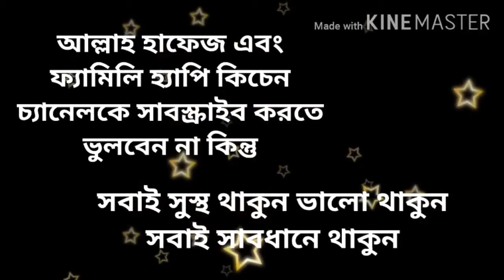চুলায় তৈরি নরম তুলতুলে চকলেট কেক রেসিপি।soft and yummy chocolate cake recipe.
উপকরণ :
৩টি ডিম নরমাল টেম্পারেচারে রাখা।
হাফ কাপ চিনি।
১/৪কাপ তৈল।
হাফ চা চামচ চামচ ভ্যানিলা এসেন্স।

শুকনা উপকরণ:
হাফ কাপ ময়দা।
১চা চামচ বেকিং পাউডার।
স্বাদমতো লবণ।
৩ টেবিল চামচ কোকো পাউডার।
সামান্য পরিমাণ বেকিং সোডা।

আপনারা যদি আমাদের চ্যানেলের সব ভিডিও দেখতে চান তাহলে আমাদের চ্যানেলটি সাবস্ক্রাইব করার অনুরোধ রইল এবং পাশে থাকা বেল আইকনে ক্লিক করে অলে দিয়ে দিবেন।তাহলে আমাদের চ্যানেলের সব নতুন নতুন ভিডিওর নোটিফিকেশন আপনাদের কাছে সবার আগে পৌঁছে যাবে।